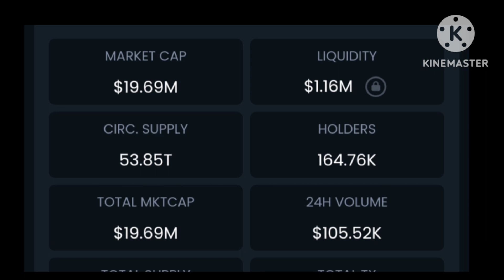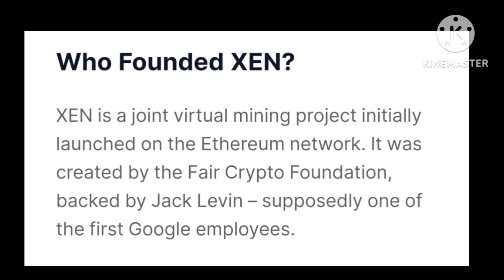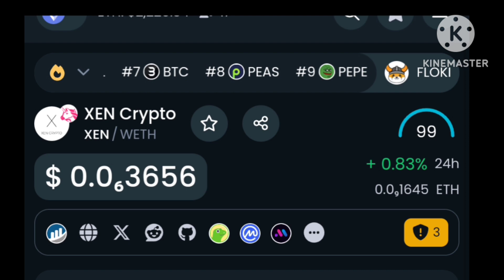xen crypto 1$ soooooooon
Market Cap
$19,968,885
24 Hour Trading Vol
$2,448,108
Fully Diluted Valuation
$19,971,821
Circulating Supply
54,677,958,284,139
Total Supply
54,685,997,777,534
Max Supply